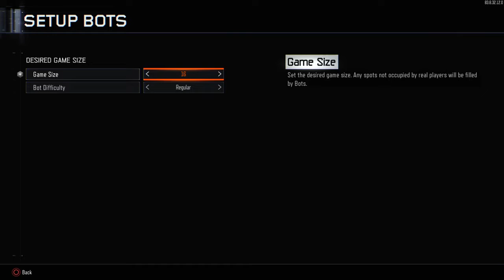Call of Duty®: Black Ops III gun game